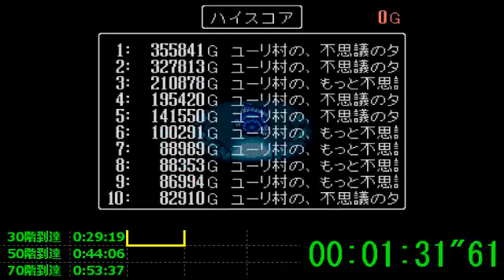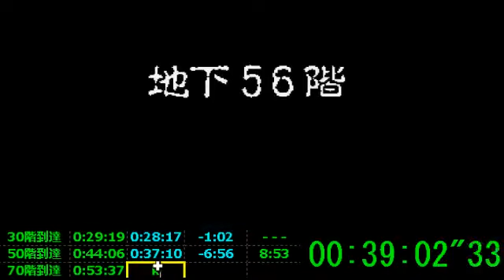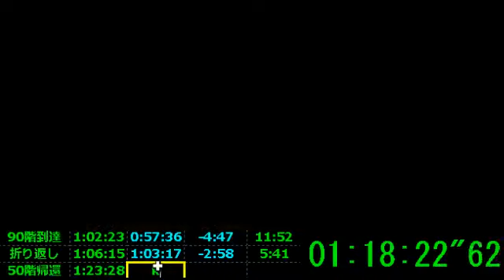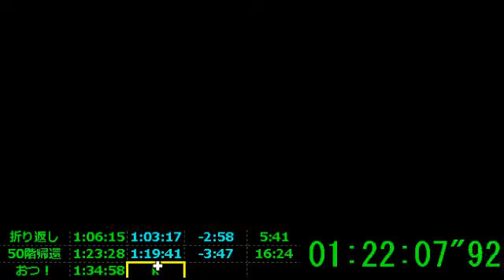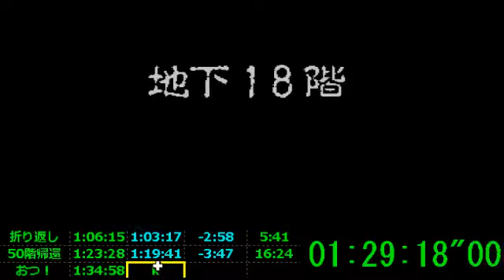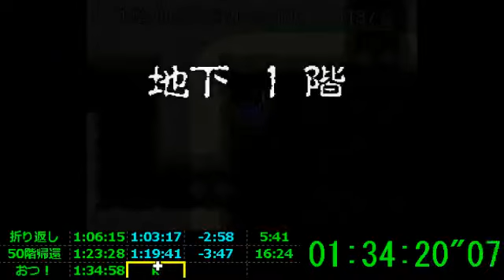トルネコの大冒険不思議のダンジョンRTA もっと不思議往復１：３４：３６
記録は更新したけど、なんか悔しすぎる！
プラスに考えれば全然伸びしろがあるという事なので、また頑張ります。